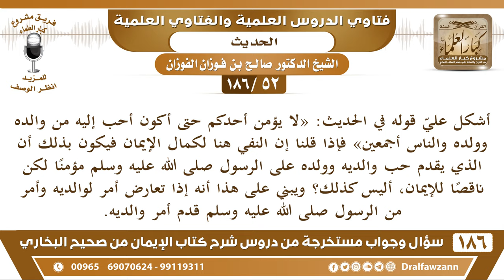[52 /186] أشكل عليّ قوله في الحديث: «لا يؤمن أحدكم حتى أكون أحب إليه من ... | الشيخ صالح الفوزان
[52 /186] أشكل عليّ قوله في الحديث: «لا يؤمن أحدكم حتى أكون أحب إليه من والده وولده والناس أجمعين» فإذا قلنا إن النفي هنا لكمال الإيمان فيكون بذلك أن الذي يقدم حب والديه وولده على الرسول ﷺ مؤمنا لكن ناقصا للإيمان، أليس كذلك؟ ويبني على هذا أنه إذا تعارض أمر لوالديه وأمر من الرسول ﷺ قدم أمر والديه!
الجواب: ما هو الكلام على تقديم أمر الوالدين على أمر الله لا، الكلام في المحبة فقط، هو لا يقدم أمر الوالدين وإن كان يحبهما ويحب الولد لا يقدم أمرهما على أمر الله عز وجل، وإنما الكلام في المحبة في القلب لا في الأعمال، فافرق بين هذا وهذا.
السيرة الذاتية :
للاشتراك في قناة الشيخ صالح الفوزان

للاستفسار والإقتراحات والدعم
رئيس الفريق
لمشروع كبار العلماء